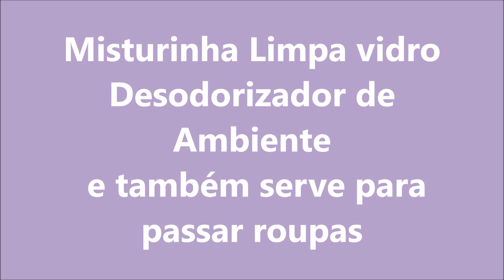MISTURINHA LIMPA VIDRO E DESODORIZADOR DE AMBIENTES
No vídeo de hoje compartilho com vocês algumas misturinhas maravilhosas que uso em casa e os resultados são ótimos.

A primeira misturinha é o limpa vidro, espelho e alguns móveis.

A segunda misturinha é o desodorizador/ perfumador de ambiente

Para aplicar nas cortinas, tapetes, almofadas, sofás, cama etc.

Essa mesma misturinha também serve para passar roupas.